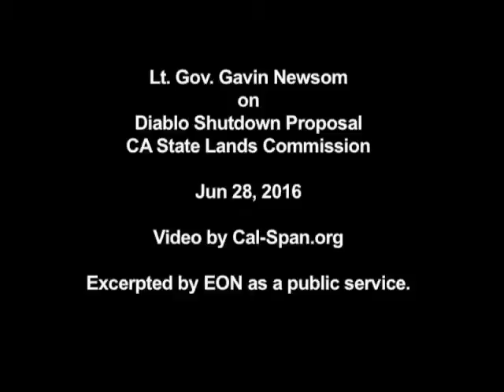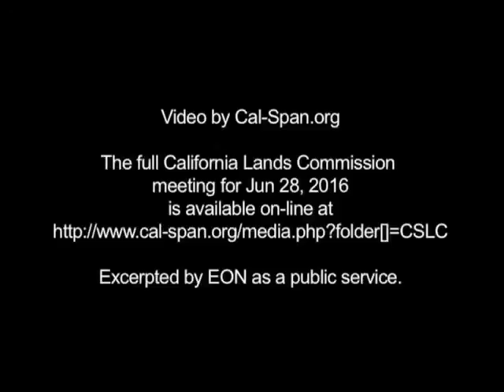Gavin Newsom on the Diablo Shutdown Proposal - 6-28-2016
At the June 28, 2016 meeting of the California State Lands Commission, Lt. Gov. Gavin Newsom had this to say before he voted in favor of extending PG&E's lease on Diablo Canyon land controlled by the Commission.

The larger issue is a plan proposed by PG&E in conjunction with environmental and labor organizations to shutdown Diablo Canyon's nuclear reactors at the end of their operating licenses in nine more  years.

Video by Cal-Span.org

The full California Lands Commission
meeting for Jun 28, 2016

Excerpted by EON as a public service.